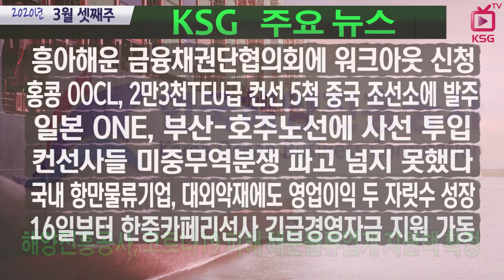흥아해운 금융채권단협의회에 워크아웃 신청 / KSG NEWS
홍콩 OOCL, 2만3천TEU급 컨선 5척 중국 조선소에 발주
일본 ONE, 부산-호주노선에 사선 투입
컨선사들 미중무역분쟁 파고 넘지 못했다